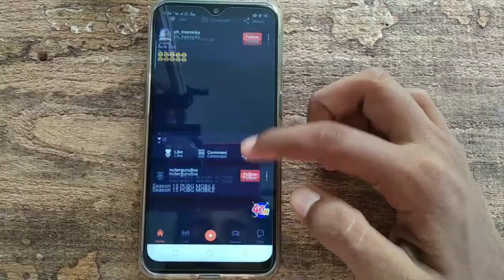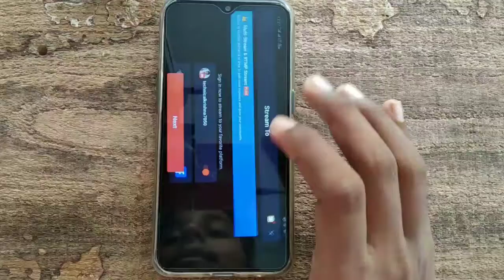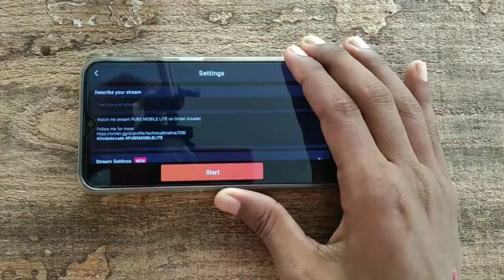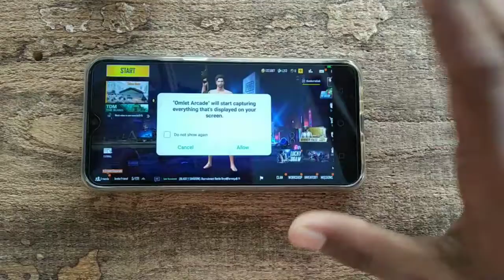Professional PUBG livestream ON Android ll Video + Sound quality 🔥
pubg livestream on Android
professionalpubg livestream on Android

Please support me .

Technicalkrishna7050